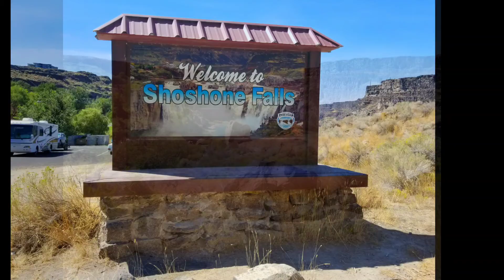Shoshone Falls, Idaho Niagara of the west Sep 2020